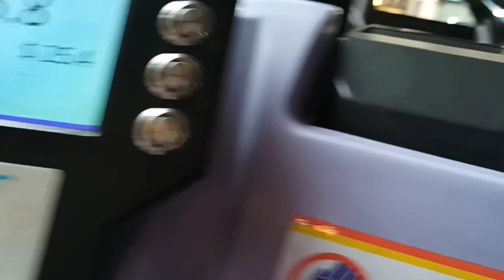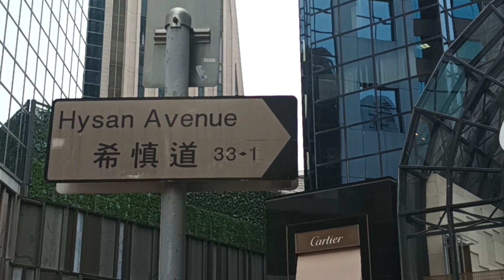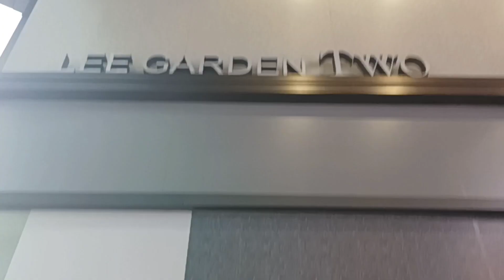[4K] SOLO TRAVELLING di HONG KONG || Causeway Bay || Lee Gardens Area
Hallo Guys ... Bagaimana kabar Kalian semuanya..., baik baik saja bukan?
 Di vlog saya kali ini sedang Travelling di Hong Kong. Saya sedang liburan di Causeway Bay di Lee Gardeen Area.Lee Gardeen One, Lee Gardeen Two, Lee Gardeen 5.tempatnya di Hysan Avenue dan Yun Ping Road. Hong Kong Adalah salah satu tujuan wisata para turis asing. karena Hong Kong selain bagus, sangat terkenal akan tempat pariwisata nya.banyak tempat pariwisata gratis yang harus kita kunjungi. Causeway kota metropolitan di Hong Kong, pusatnya perkantoran dan perdagangan.tempatnya orang berlibur dan belanja.Terutama Di Lee Garrdeen Adalah pusatnya berbelanja barang mewah dan jalan jalan bagi orang elit.Harganya fantastis mahal.Ingin tahu Bagaimana yuk tonton vlog saya sampai selesai.jangan lupa di subcribe apabila kalian suka dengan vlog saya ini, salam sehat dan salam sukses dari @ Bunga Desa